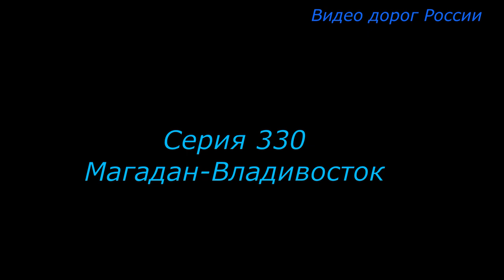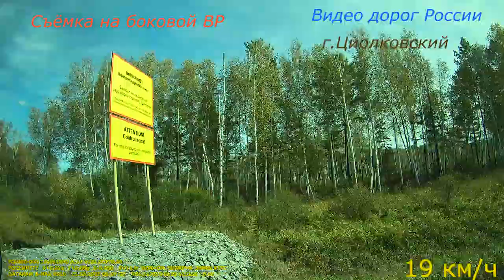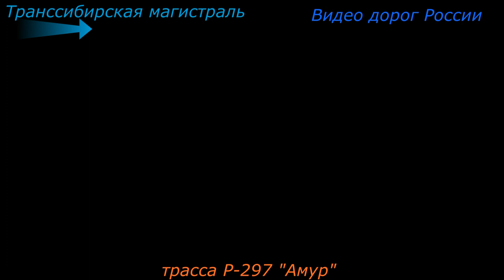Циолковский Р 297 Амур Серия 330 Магадан Владивосток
Посёлок Углегорск Амурской области основан в 1961 году. Статус рабочего посёлка закрытого типа был присвоен указом Президиума Верховного Совета РСФСР от 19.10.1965 года

В 1969 году рабочий посёлок закрытого типа Углегорск был переименован в посёлок Свободный-18 Амурской области. В соответствии с указом Президиума Верховного Совета РСФСР от 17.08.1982 года все рабочие посёлки были отнесены к посёлкам городского типа. На основании постановления Верховного Совета России от 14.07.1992 года ряд закрытых посёлков приобрёл статус закрытых административно-территориальных образований (ЗАТО).

В декабре 1993 года 27-я ракетная дивизия была расформирована.

На основании распоряжения Правительства России от 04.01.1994 № 3-д присвоено официальное географическое название закрытое административно-территориальное образование посёлок Углегорск

В соответствии с постановлением Правительства России от 05 июля 2001 года № 508 «Об утверждении перечня закрытых административно-территориальных образований и расположенных на их территориях населённых пунктов» ЗАТО посёлок Углегорск переименовано в ЗАТО Углегорск. В результате административной реформы был образован городской округ Углегорск.

Градообразующим объектом посёлка до 2007 года являлся космодром «Свободный», ранее, до расформирования им была 27-я Краснознамённая ракетная дивизия РВСН. До 2018 года на территории современного посёлка предполагалось построить город Циолковский на 25 тысяч жителей, в котором будет проживать обслуживающий персонал строящегося космодрома «Восточный».

19 июля 2010 года российский премьер-министр Владимир Путин заявил, что «правительством было принято решение о выделении для начала полномасштабного строительства космодрома «Восточный» 24,7 млрд рублей (около 809 млн долларов) на ближайшие три года».

30 ноября 2015 стало известно, что одну из улиц города назовут 3-й улицей Строителей в знак благодарности Эльдару Рязанову.

29 декабря 2015 года сотрудники космодрома Восточный получили первые ордера на жилье.

1 января 2017 года территория ЗАТО была расширена за счёт части земель прилегающих Мазановского, Свободненского и Шимановского районов Амурской области[18], после чего площадь территории ЗАТО увеличилась с 63,35 км² до 1181,65 км².

В марте 2017 года в городе построено административное здание для работников космодрома «Восточный», а также уникальная поликлиника медико-санитарной части космодрома «Восточный»[.